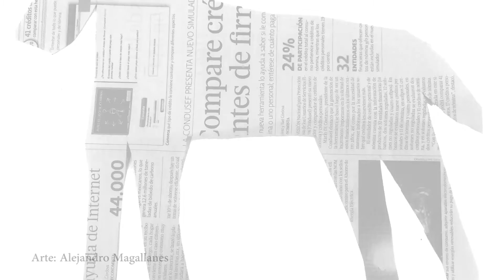Homenaje a Francisco Hernández | Editorial Almadía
Conoce el homenaje que Editorial Almadía le preparó a Francisco Hernández.